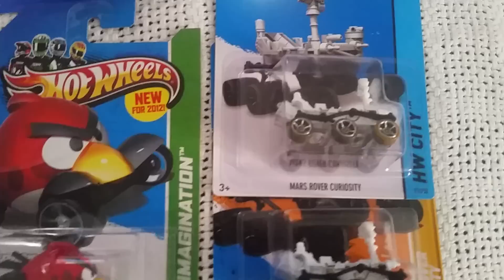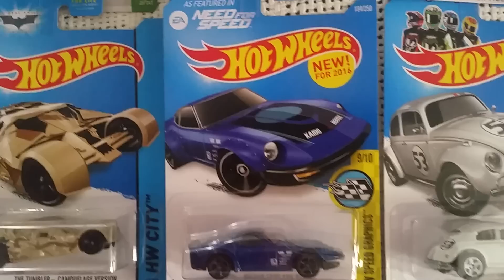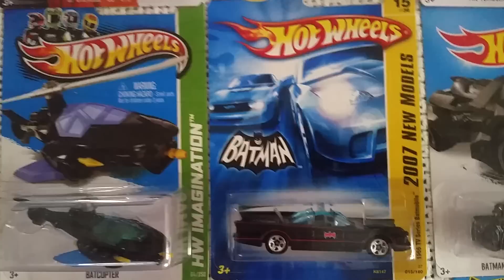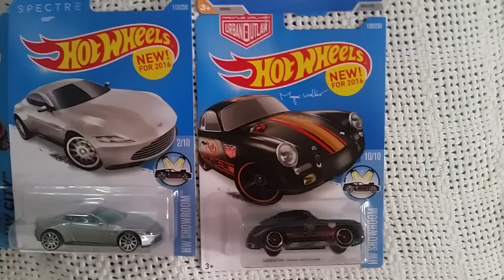2016 Hot Wheels movie and TV car collection update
Updating my video on YouTube of my Hot Wheels collection of movie and TV show cars